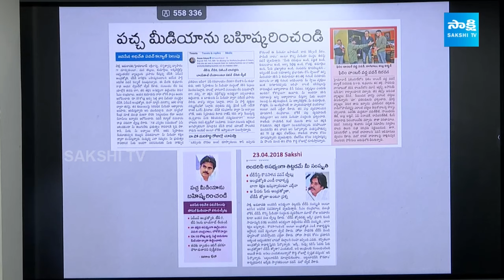Ambati Rambabu Mass Warning to TDP Social Media | Nara Lokesh